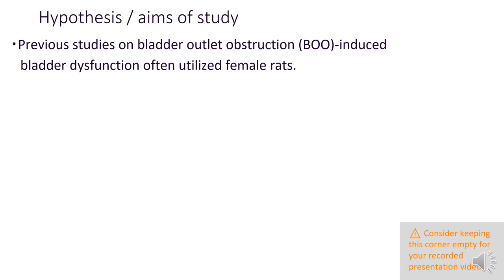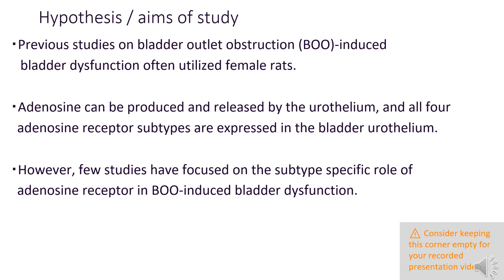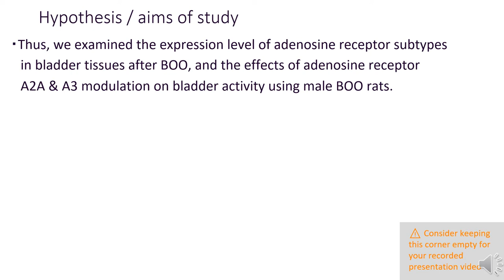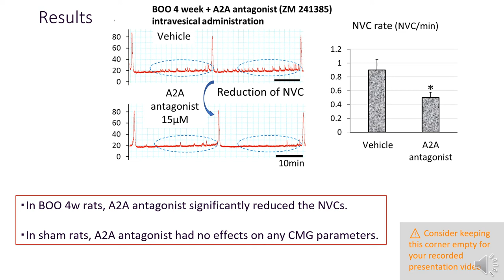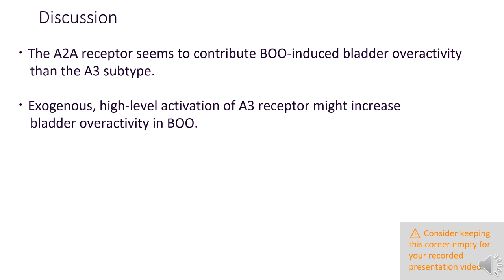#77 Functional roles of adenosine A2A & A3 receptor subtypes in bladder overactivity in male rat...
Functional roles of adenosine A2A & A3 receptor subtypes in bladder overactivity in male rats with bladder outlet obstruction

Kurobe M1, Takaoka E2, Saito T3, Gotoh D3, Igarashi T3, Inamura S3, Miyazaki J2, Nishiyama H4, Yoshimura N3

1. University of Pittsburgh, International University of health and welfare, 2. International University of health and welfare, 3. University of Pittsburgh, 4. University of Tsukuba

Urinary frequency, urgency and urgency incontinence are common bothersome storage symptoms in men with partial bladder outlet obstruction (BOO) due to BPH.  Bladder function is altered following BOO and often not completely be restored, even after the obstruction is relieved.  Although both sexes have been used for BOO rat models, female rats have been used more commonly because of the simpler anatomy and the absence of accessory sex organs [Ref.1].

Adenosine is known to activate four different subtypes of G protein-coupled receptors (A1, A2A, A2B and A3), and it plays an important role in modulating smooth muscle contraction.  Adenosine can be produced and released by the urothelium, and all four adenosine receptor subtypes are expressed in the bladder urothelium.  However, few studies have focused on the subtype specific role of adenosine receptor in BOO-induced bladder dysfunction.  Thus, we examined the expression level of adenosine receptor subtypes in bladder tissues after BOO, and the effects of adenosine receptor A2A & A3 modulation on bladder activity using male BOO rats.